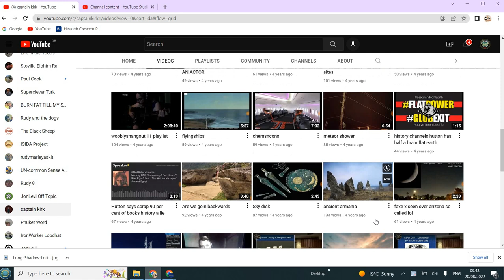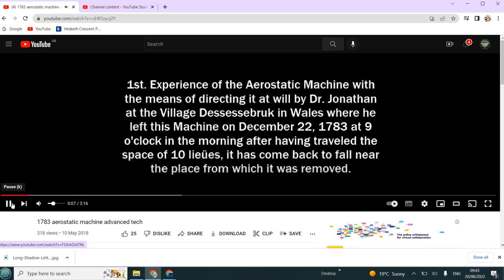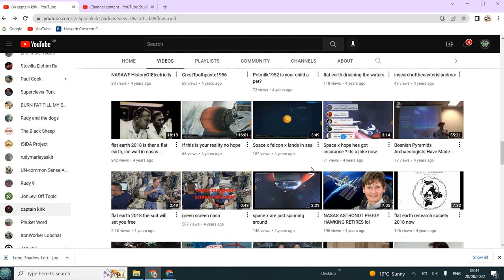The amazing captain kirk vlog